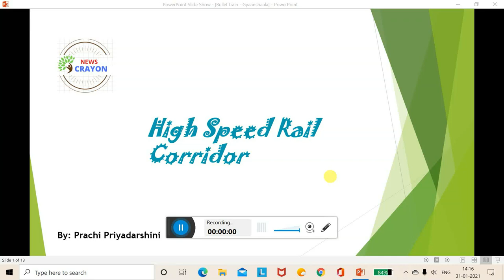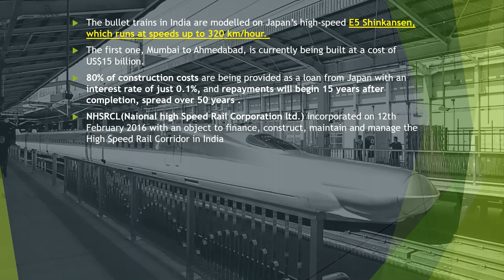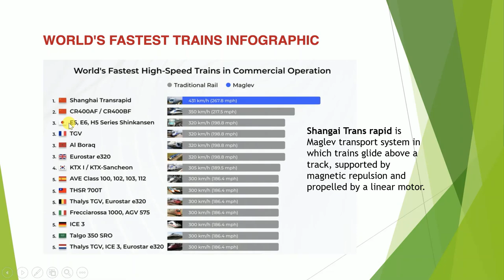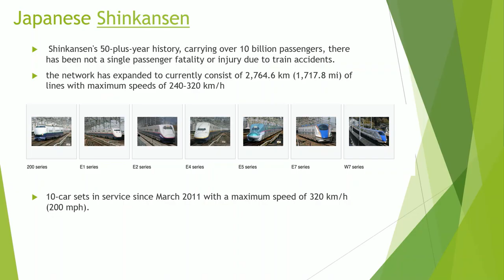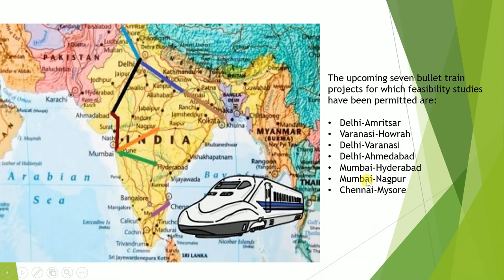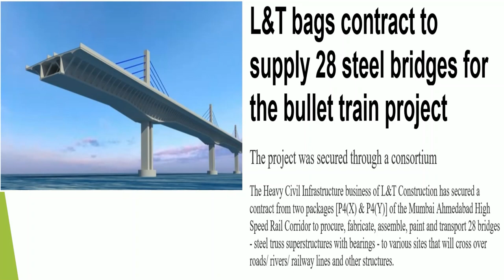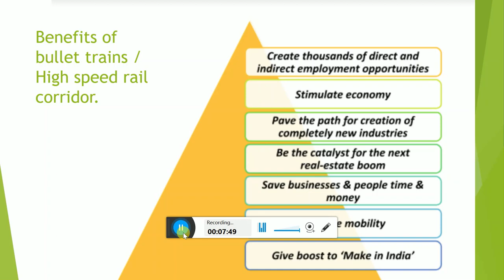Shinkansen I Bullet train I High speed rail corridor IMumbai Ahmedabad route INHSRCL I L&TI 7 Routes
Gyanshaala - Episode 2

Shinkansen I Bullet train I High speed rail corridor I Mumbai Ahmedabad route I NHSRCL I L&T

News Crayon - Gyanshaala (Encapsuling The Trending Topics)A New Series - Gyanshaala will be Encapsulating facts for the Trending Topic and will be giving summarized analysis along with presentation for better and precise understanding.

Thanks